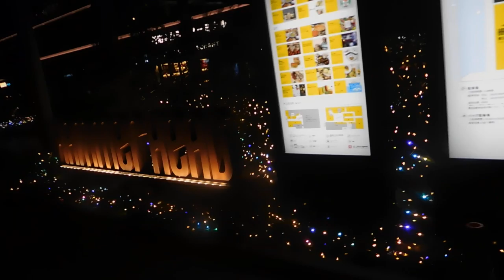マリン＆ウォーク→横浜ハンマーヘッド20191223クリスマス イルミネーションDSCN9912